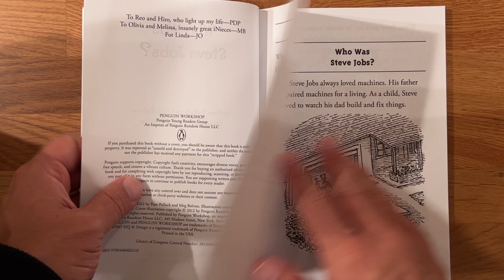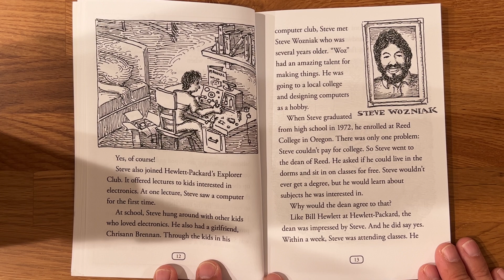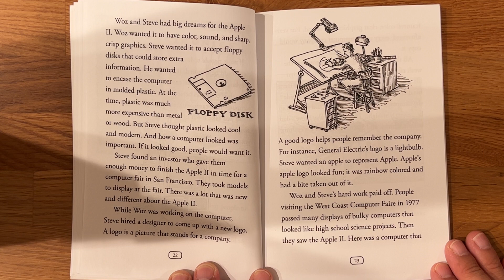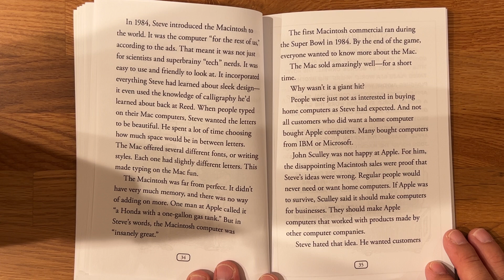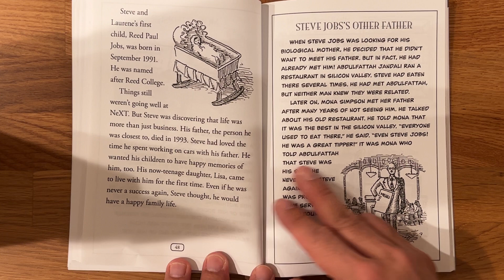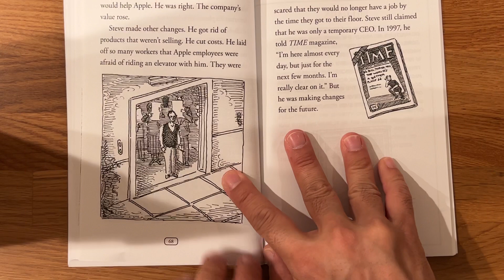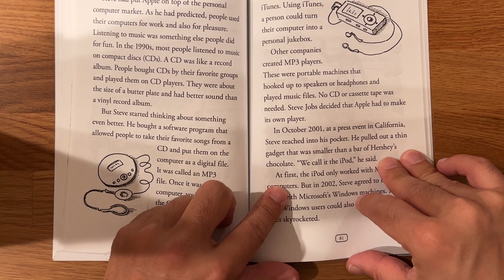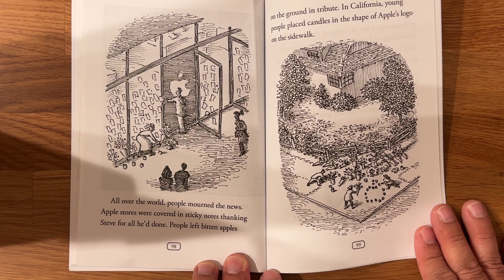Who was Steve Jobs? Picture book read aloud